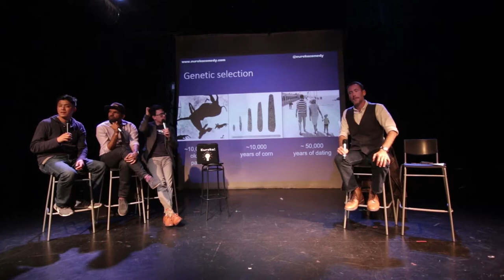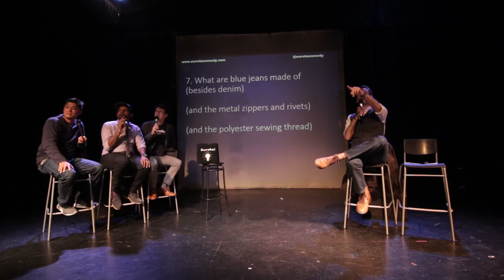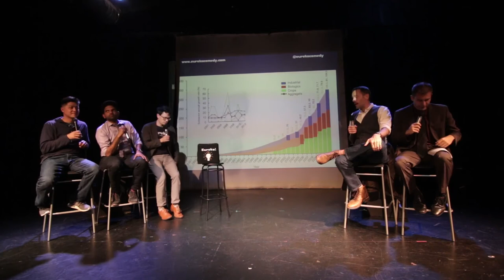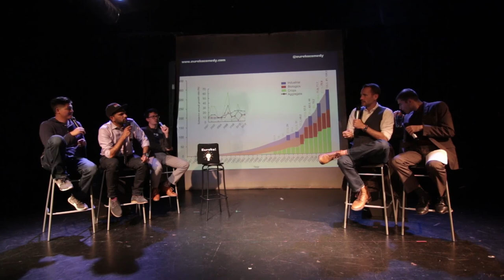Eureka! Synthetic Biology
From 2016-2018 I hosted a Science Comedy show in San Francisco called Eureka!

We featured hundreds of prominent scientists & comedians for evenings jam packed with laughter & learning.

In this episode we featured Terry Johnson.

I now interview the greatest minds of our time on Simulation, which you can find